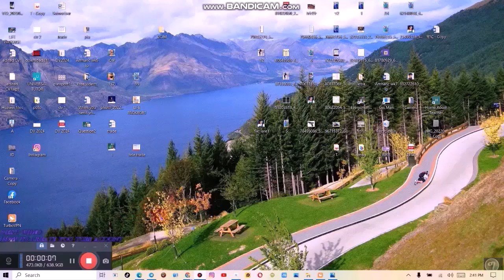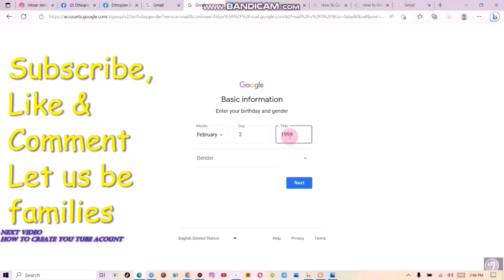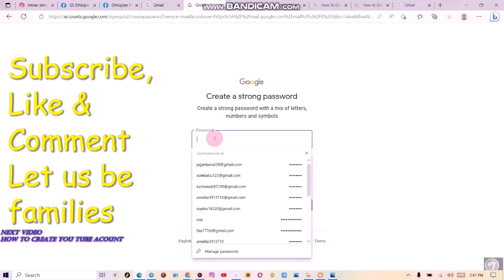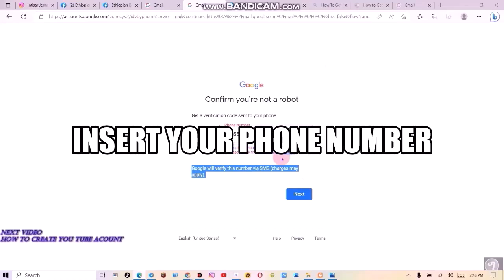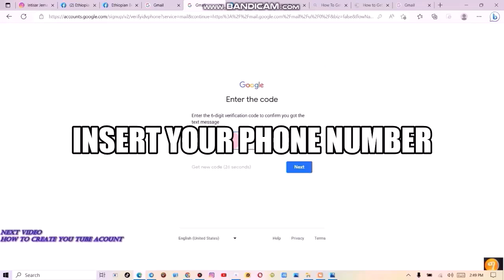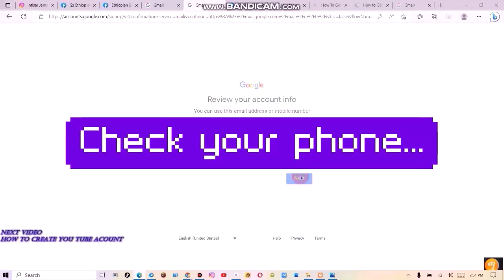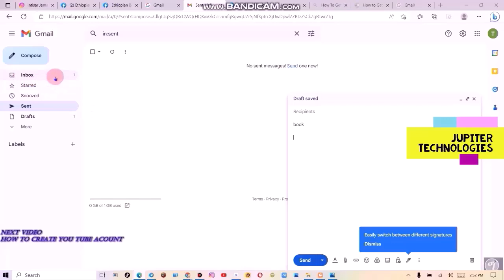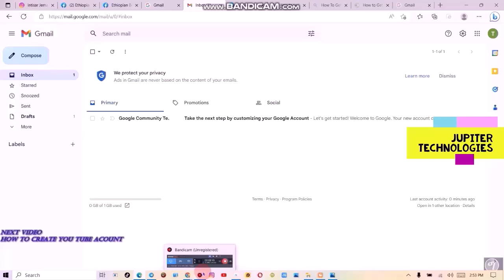አዲስ ኢሜል አከፋፈት ቀላል እና ግልጽ በሆነ መንገድ how to create Gmail account/email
ይህ ስልኮትን በመጠቀም ብቻ ኢሜል ለመክፈት የሚረዳ ቪዴዮ ነው።
አዲስ ፌስቡክ አካውንት ለመክፈት 👇👇👇👇👇👇👇👇👇